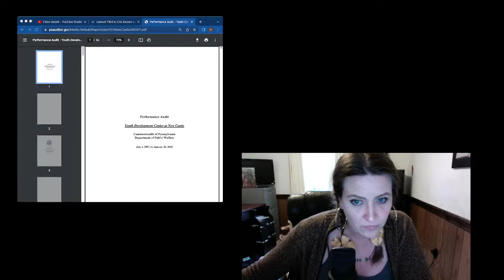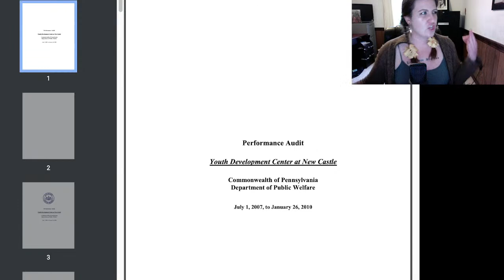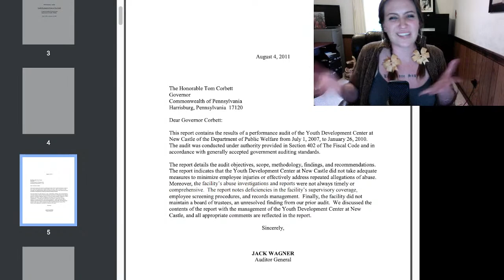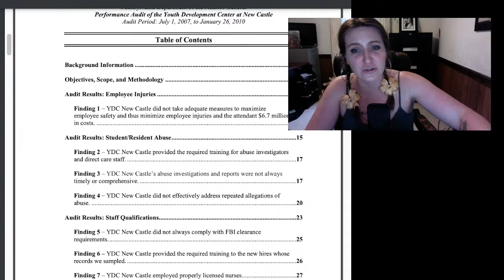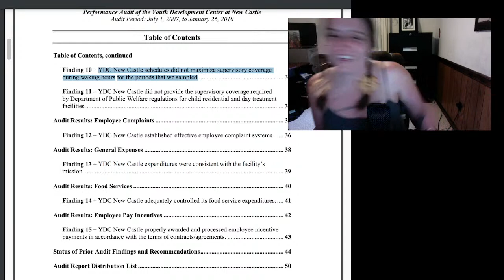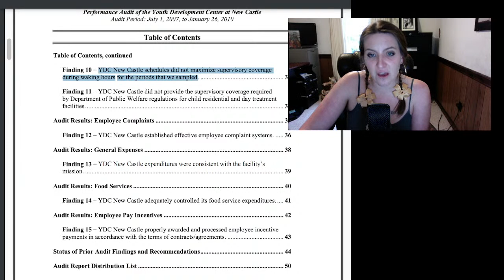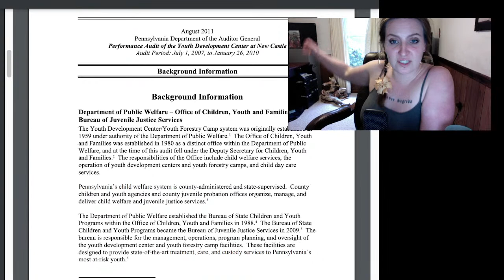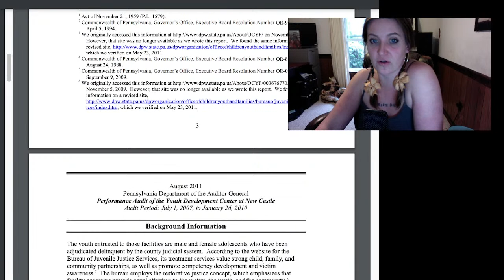Uncovering Child Sex Abuse in the PA Juvenile System: New Castle Youth Detention Center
This is a series that investigates and uncovers the truth behind the walls of the Juvenile system in Pennsylvania, and an epidemic of state sponsored sexual abuse of underage youth while held as a ward of the state. Closing its doors in 2013, the scandal-ridden YDC once employed over 500 residents of the rural Pennsylvania region. As such, most of the staff was connected through the ties of small-town community life, and it created a dangerous web of complicity as adults found theselves reluctant to speak up against friends and neighbors of their small town, even was clear anuse was taking place.

Since its closing in 2013, New Castle YDC has been hit with suit after civil suit, brought by former youth residents who were victimized by the very adults charged with protecting them.

A dark cloud of shame looms over the notorious building is that is now shuttered down, and remains unoccupied- a monument to the pain and suffering of so many vulnerable children who already had deep histories of abuse, trauma and neglet before even arriving to New Castle YDC.

This series seeks to make sense of what happened, and to finally give a voice to the voiceless- including my boyfriend who was himself a victim of that system.